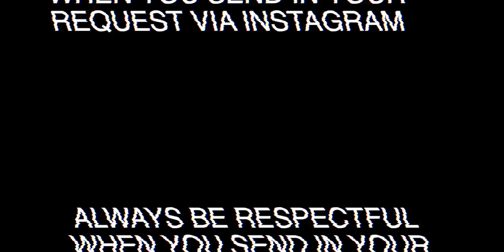Ernie Zakri - Gundah | AJL35 | EMOTIONAL! HONEST REACTION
📖 REACTION DEFINITION:

. re·ac·tion
   rēˈakSH(ə)n/
   noun